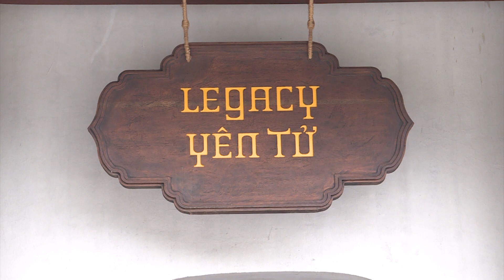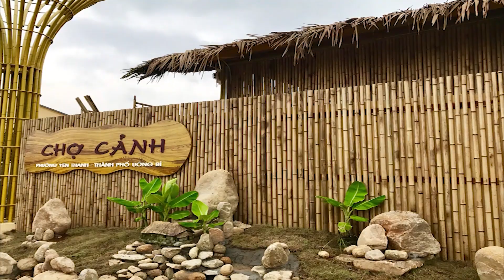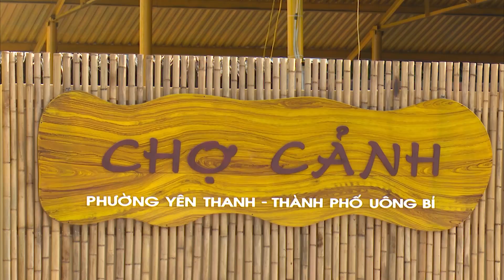Uông Bí khẳng định vị thế một trong những trung tâm du lịch của tỉnh Quảng Ninh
Trước đây, nói đến du lịch Uông Bí du khách thường nghĩ đến loại hình du lịch tâm linh. Thế nhưng chỉ trong vòng 5 năm trở lại đây, ngành du lịch địa phương đã khởi sắc, đa dạng, phong phú về loại hình, nâng cao về chất lượng, luôn sôi động, tươi mới, đáp ứng nhu cầu của du khách, khẳng định vị thế 1 trong những trung tâm du lịch của tỉnh Quảng Ninh.